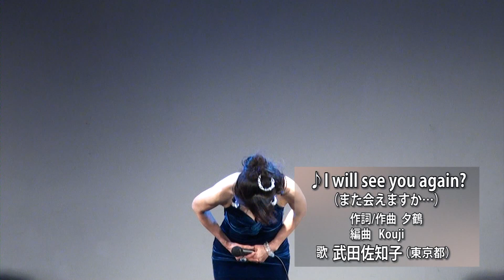第23回レコ祭総集編 04